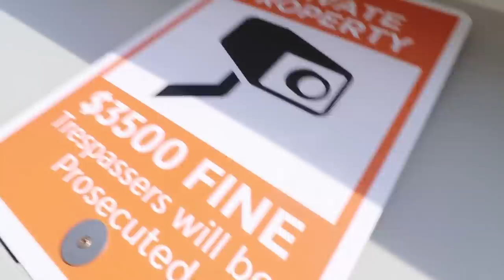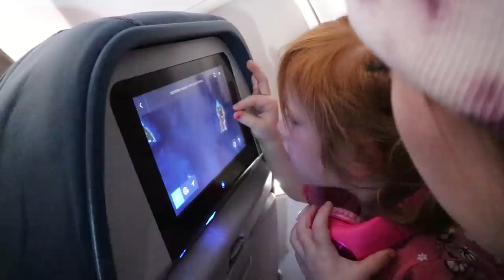SURPRiSE VACATiON with ADLEY!! First time flying to this mystery place! a magic arcade and new toys!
Traveling with the girls for a special experience!

Best Magic Arcade Day Ever 1087

It’s a beautiful morning!! Drop everything, Niko and I are going out and playing in the skate park!! I help Niko ride the skateboard for a while, then we play tag in the backyard, before jumping on the trampoline. I’m so excited the days are warmer and longer so the kiddos and I can have even more fun playing. It’s a super special day because we have a huge surprise for Adley. But before we head out, I need to show my new favorite toy in the backyard. A new camera and floodlight system from Ring.com. It’ll help me keep an eye on things when we are traveling or to skate later than ever now that we have lighting. I really like it and I'm already planning on getting more.

Jenny and I go to check Adley out of school early because we’re going on another surprise vacation. This one was an invitation from Hatchimals, these really fun animal toys Adley has been playing with on her A for Adley channel. They are having a convention with all their brand ambassadors and that meant a free trip to Tennessee as well as some gift for Adley.

We get on the plane and Adley is super good. Just watching shows, playing with the map, watching us fly. Hatchimals even sent us some toys for Adley to open on the flight. This may be our very first box opening on a plane!!

After we land and get our bags, we get a private concert as Adley sings in the Uber all the way to our hotel. GUYS!! This hotel is huge. Your walk in and instantly your in a jungle with waterfalls and huge trees and plants!! I’ve never been in a hotel like this. After getting lost for a quick minute, we find our hotel room and there is a huge surprise on the bed, even more toys. It’s like Christmas!! We decide to hold off opening them till later.

We got to have a really nice dinner, get an amazing dessert, and then find out that there is an arcade here. So we go around playing as many games we can,  running around with Mario,  and earning tickets for prizes later. What a super fun day. But it’s not over! Adley doesn’t want to go to bed till we’ve opened all her new toys. But we do that on Adley channel, so be sure to go check that out.

Watch Adley's last video: BRAVE DENTiST VISIT!! Adley has a tooth check up at our clinic and gets her vampire teeth cleaned!

Watch yesterday's Best Day Ever: BABY SURPRiSE inside the CEILING!! Hidden baby makeover and reveal for Spacestation Crew & my dad!